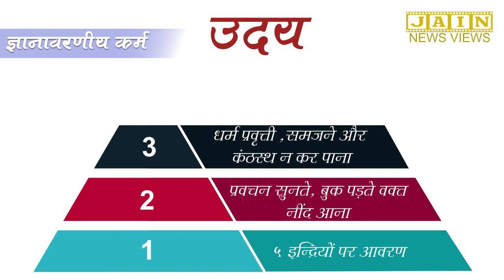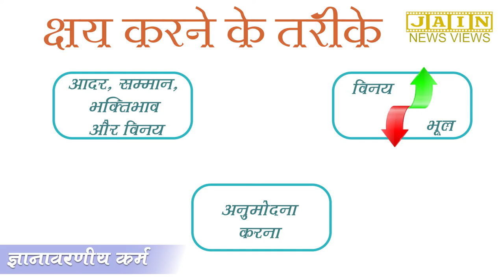Gyanavarniya Karma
ज्ञानावरणीय कर्म
भूतकाल में हमने जरूर किसी टीचर की हांसी मज़ाक उड़ाई होगी, उन्हें याद करके बड़ी आवाज़ में सॉरी बोलना।